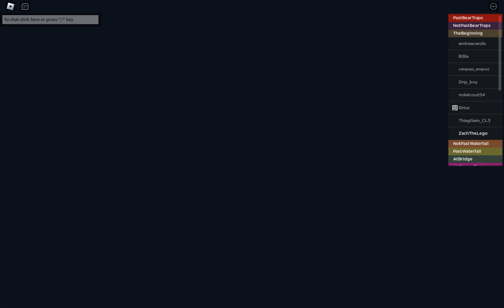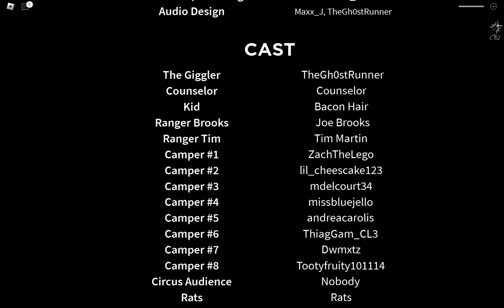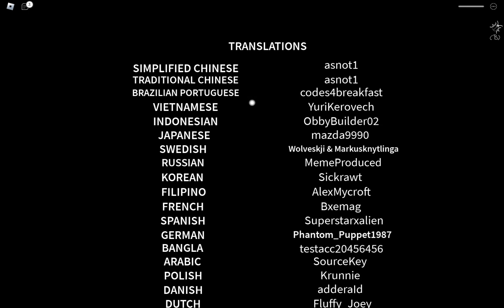Roblox : The Circus Trip